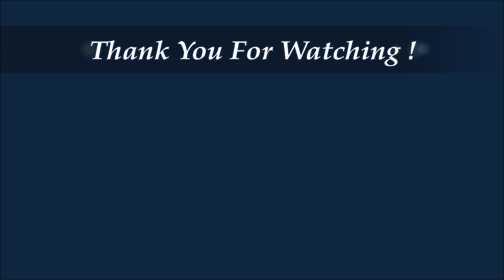Linda Ravenscroft´s Fairy & Fantasy Art|How to color the skin of the Hedgeling-Part 1/3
Hello, this is my first picture from the Coloring Book Fairy & Fantasy Art by Linda Ravenscroft. It is the book Painting & Coloring Book 4 and the picture is called "The Hedgeling". In part 1 I colorize the skin and give the Hedgeling life in his cute face.
I wish you a nice day!
Bye, Sophia.

Linda Ravenscroft´s Fairy & Fantasy Art
Painting & Coloring Book 4

Color Numbers:
273, 187, 186, 131, 132, 192, 129, 190, 103, 143, 146, 101, 130, 199, 191, 175, 232.

Special Work Material:
Signo Gel Pen White (Normal Size) and (small)